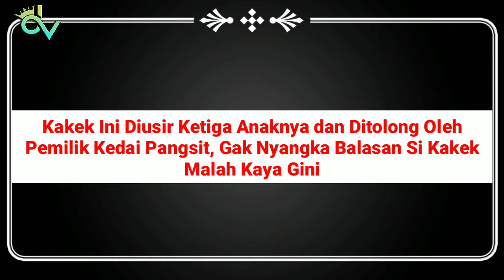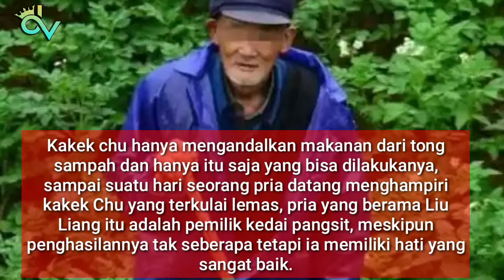Diusir Ketiga Anaknya dan Ditolong Oleh Pemilik Kedai Pangsit, Balasan Si Kakek Malah Kaya Gini